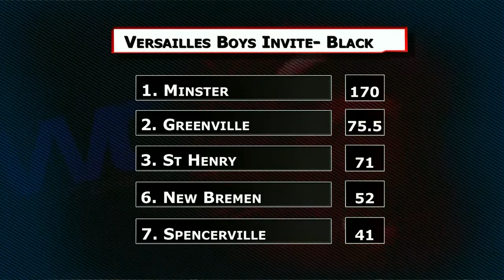Versailles Boys Invitational